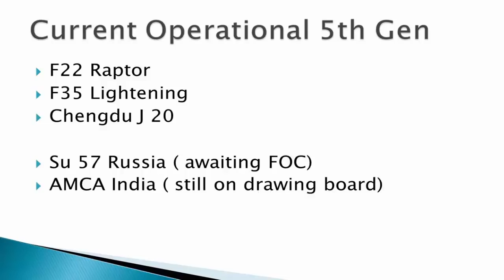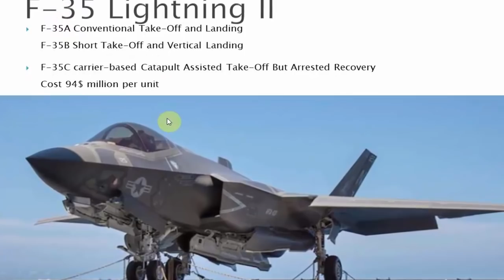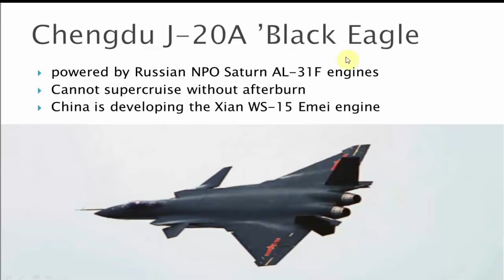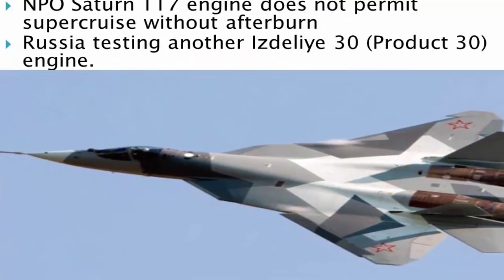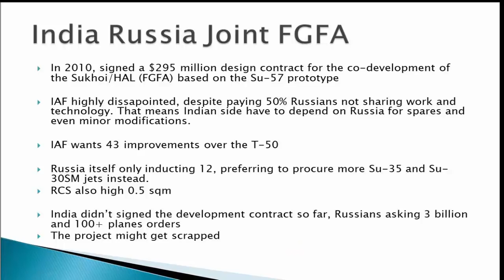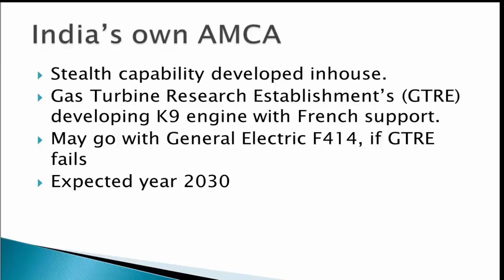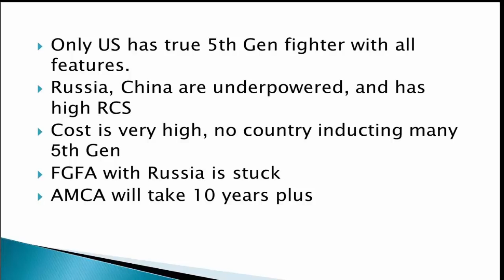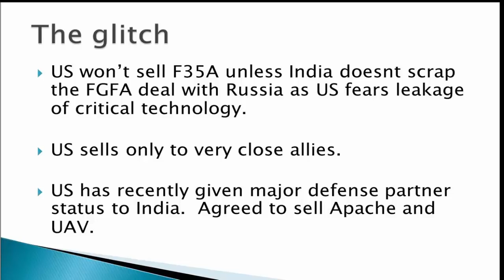When Will India Get 5th Gen Fighter कब मिलेगा भारत को पांचवी पीड़ी का लड़ाकू विमान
The co-development and production of the Sukhoi/HAL Fifth Generation Fighter Aircraft (FGFA), also known in India as the Perspective Multi-role Fighter (PMF), one of the most high profile joint Indo-Russian defense projects remains stuck

Some media houses have reported that India has made a classified request for information from US for the F35 fighter plane.